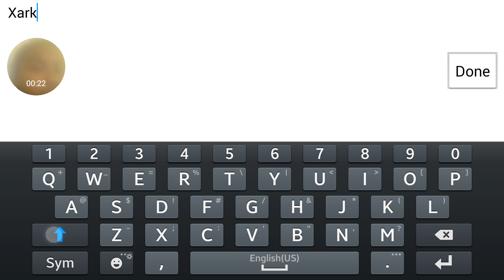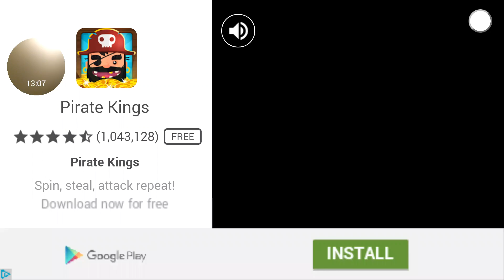Slither.IO Ep 11 NEW UPDATE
This new update is for the App Store or Google Play and Im sorry for the lack of videos and Just enjoy the video take care Adios Amigos     GO NINJAS